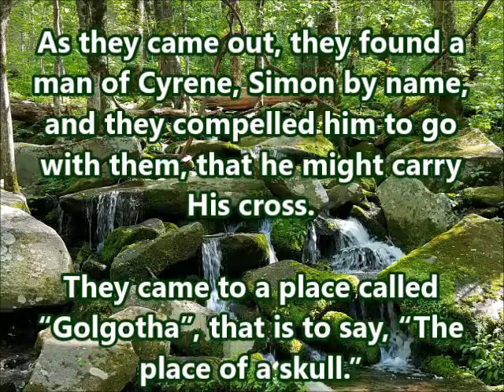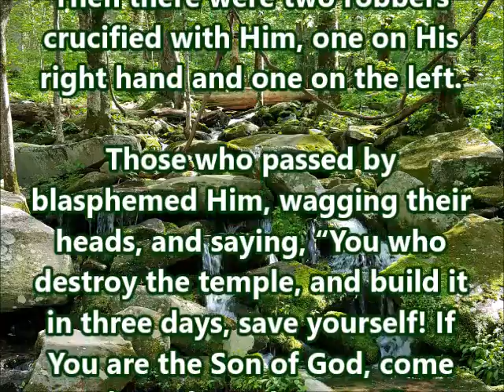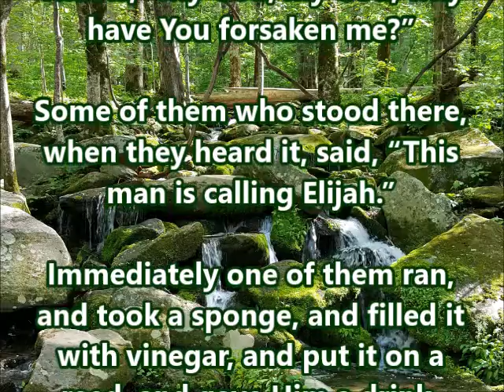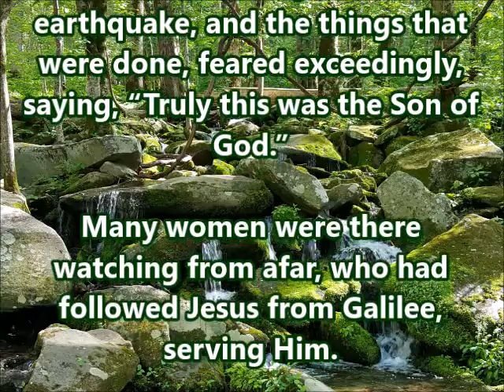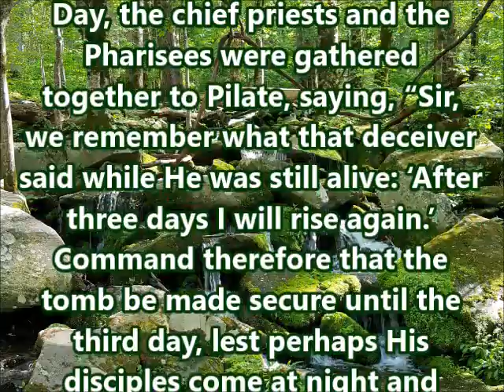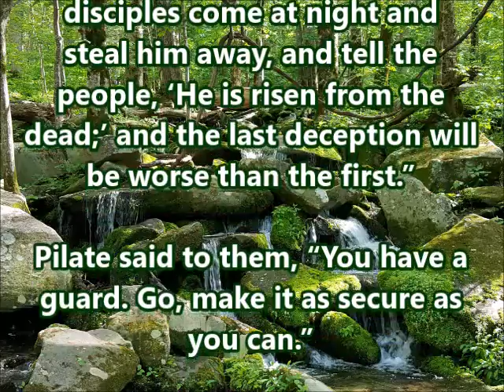Matthew 27:32-66 (WEB)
A reading of Matthew 27:32-66 from the World English Bible